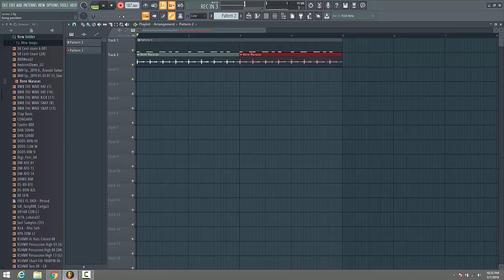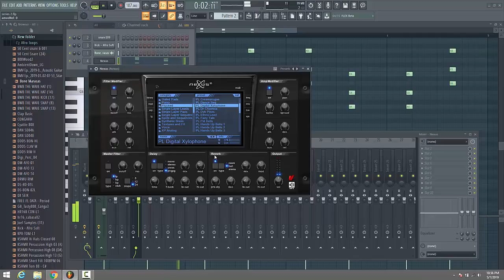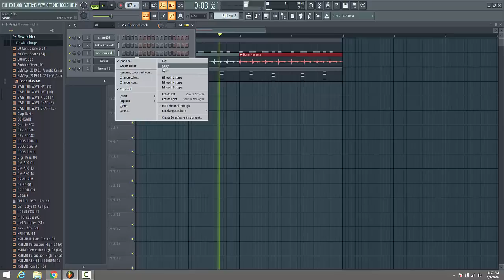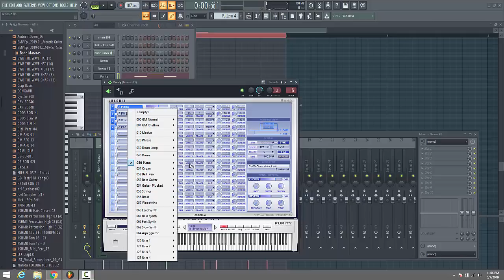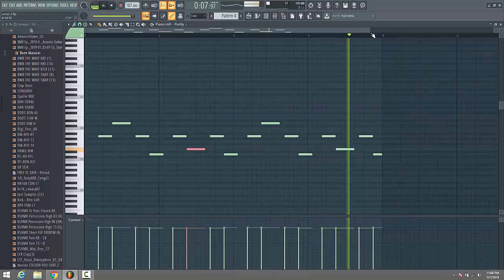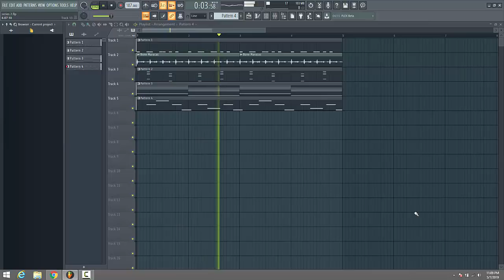Afrobeat Basic to Amazing Tutorial Series 2 | Salsa (FLP LINK IN DESC)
song mixing service?
music production training?
custom beats?